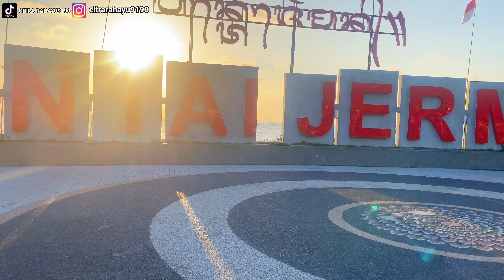KEREN ADA TONGKRONGAN BARU DI KUTA BALI, BALI SAAT INI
Tongkrongan baru di Bali dengan view pantai Kuta Bali makin ramai setiap sore hari yang lokasinya di belakangnya discovery mall Kuta Bali, vlog sore ini saya ajak jalan-jalan virtual dari pantai Jerman Kuta Bali sampai pantai Kuta Bali belakang discovery mall Kuta Bali.

ramai banyak anak-anak muda dan wisatawan mancanegara nongkrong santai sambil menikmati sunset di pantai Kuta belakang discovery mall Bali.